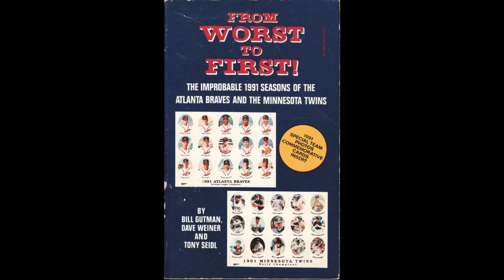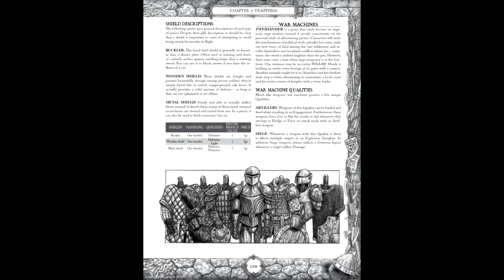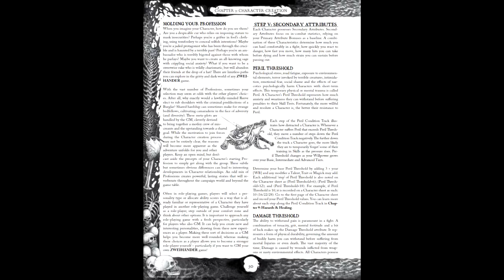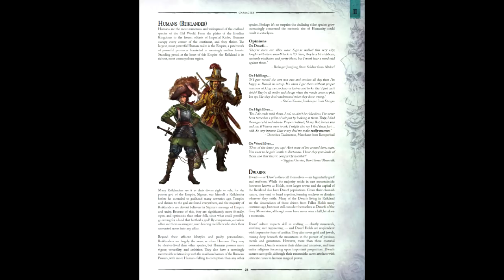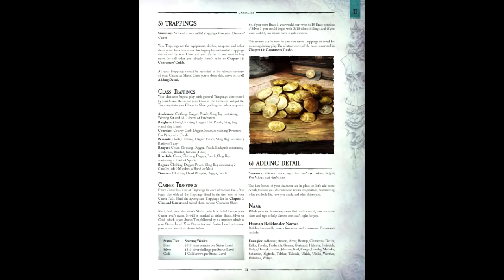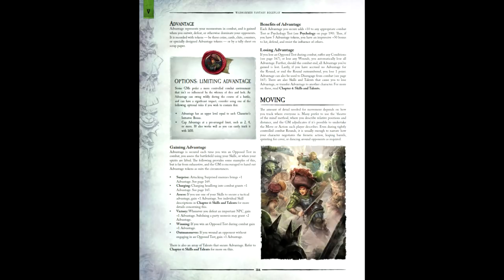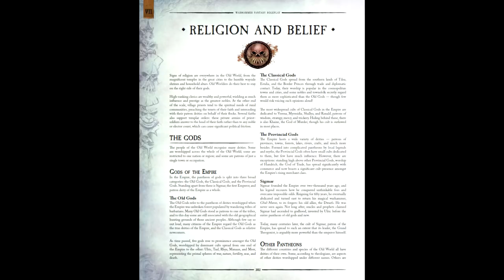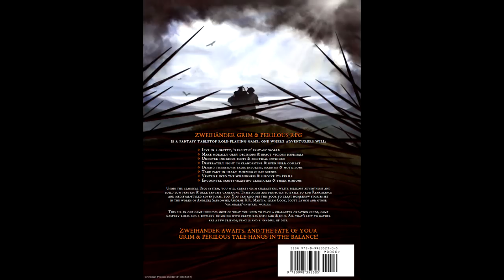Gaming Monk Review #21: Warhammer Fantasy Roleplay 4th Edition vs Zweihander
After the low point of the Fantasy Flight era, has Cubicle 7 stepped in to save the day? Or has the retrocone become atlas for the fanbase? The answer might not be so simple...